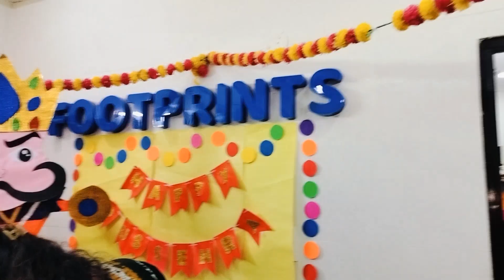Kanya Poojan Ki sab tyari hogyi, Vedansh ko bnya Ram ji .Jai shri ram, Fir gye Nizamuddin Dargah.